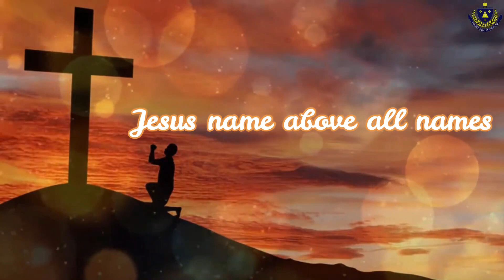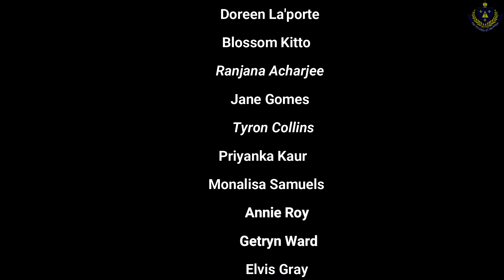JESUS NAME ABOVE ALL NAMES#2022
Jesus, is the name that is above all other names and we offer our praise and worship to our Glorious Lord who redeemed us by his blood!
May the Risen Lord be our beautiful Saviour, our Emmanuel, the God who is with us. Praise His Holy Name.